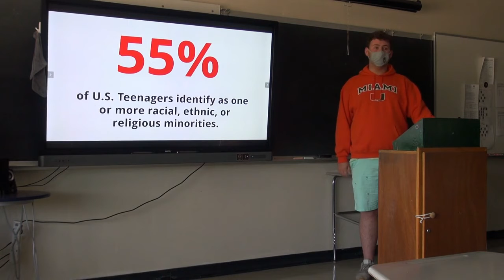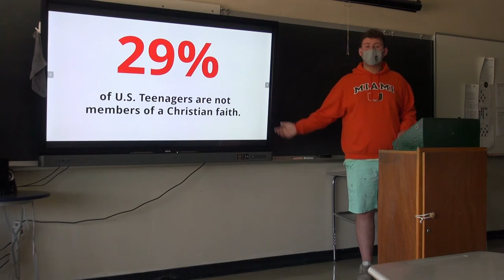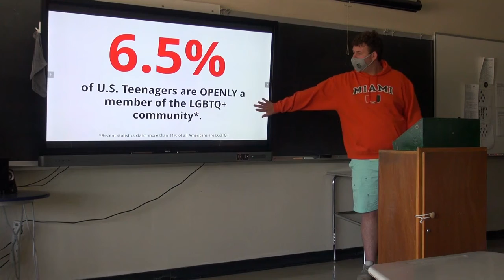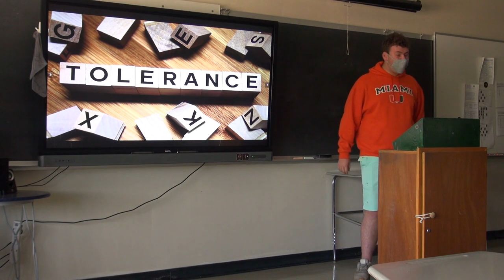The Value of Tolerance by Ben Pollock